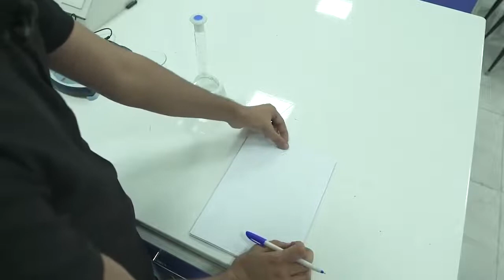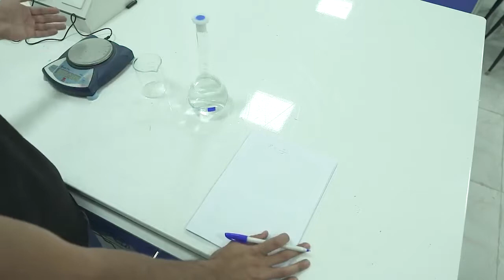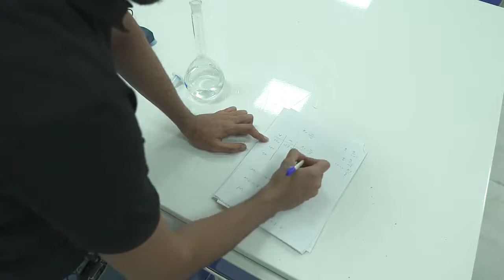Experiment (no.1)Density of liquid - lec1 || (عملي)